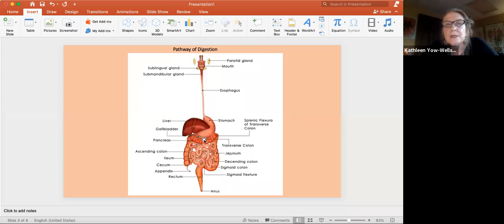How to Have a Happy Gut by Kathleen Yows-Wells, LMT with Illuminating Women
Kathleen Yow-Wells, LMT of Eastside Wellness Center

Happy Guts class is based on the practice of Chi Nei Tsang, a form of abdominal massage developed by Taoist monks in ancient China. Modern Chi Nei Tsang is abdominal organ massage meant to aid elimination & detoxification while building gut health and vitality and stabilizing emotions through release of tension.

We live in a fast-paced stressful world. Fast food, prolonged sitting, and forever ‘to do’ lists, undigested emotions, and chemicals play havoc with our nervous and digestive systems. Our gut function directly affects our basic levels of physical health, emotional well-being, and overall vitality. With Chi Nei Tsang we become aware of ways we can maintain it ourselves. Abdominal self-massage is an excellent tool for improving and maintaining overall gut health and an excellent tool to move stress, tension, and unexpressed emotion through our systems.

During our time together, you will gain a deeper understanding of how the digestive system works, what can go wrong, and how to support your own digestive health and emotional well-being through slow mindful belly massage. We will learn and experience the power of breath, gut awareness, and purposeful abdominal self-touch to reduce tension, pain, and discomfort.

You will learn a ‘your hands on your guts’ self-care routine for daily use. This can be wonderful for all family members, young and elderly alike. Learning resources will be provided. If you want to learn life-long tools to take care of and love your guts and diminish symptoms of digestive discomfort, this class is for you.